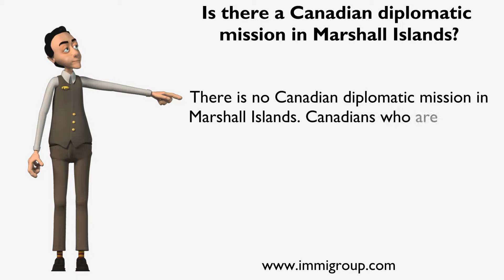Is there a Canadian diplomatic mission in Marshall Islands?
There is no Canadian diplomatic mission in Marshall Islands. Canadians who are visiting Marshall Islands can receive consular services at the Embassy of Australia in Pohnpei.